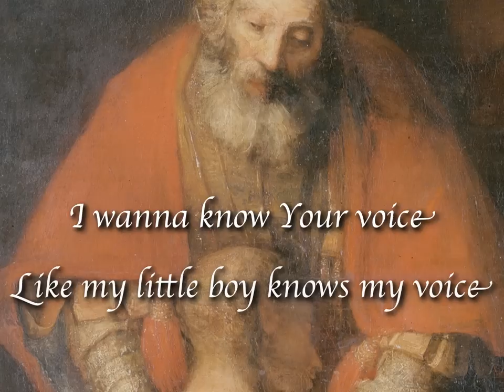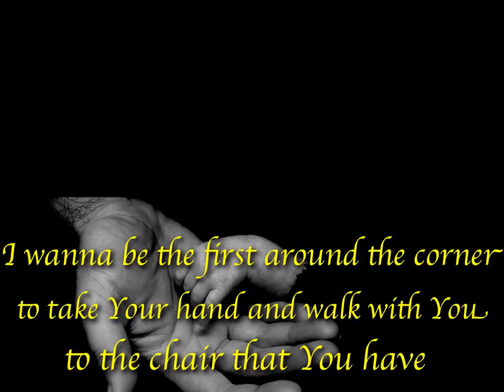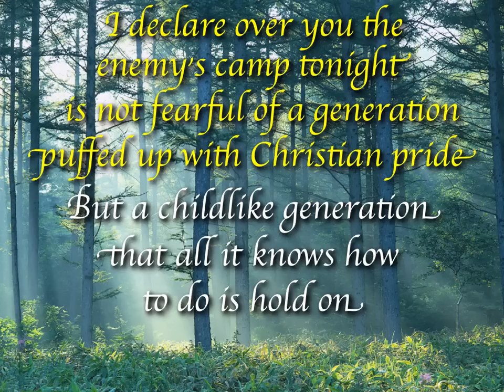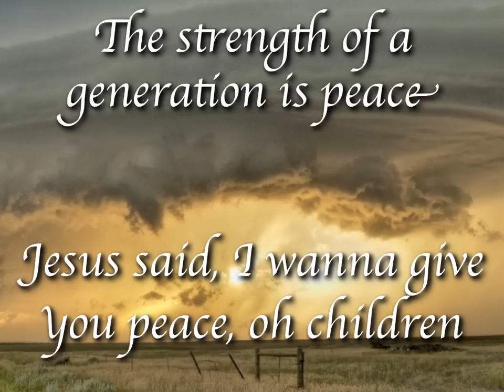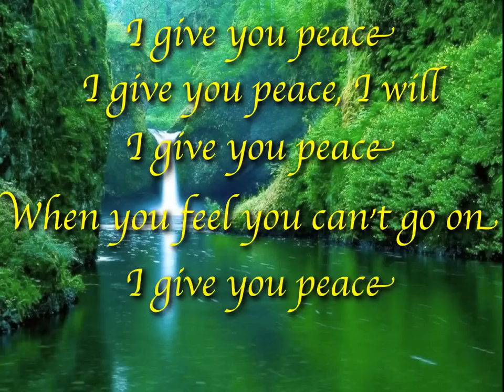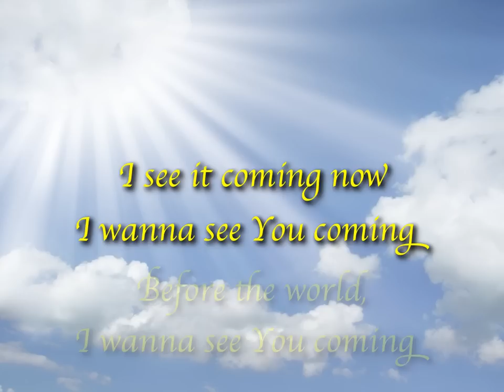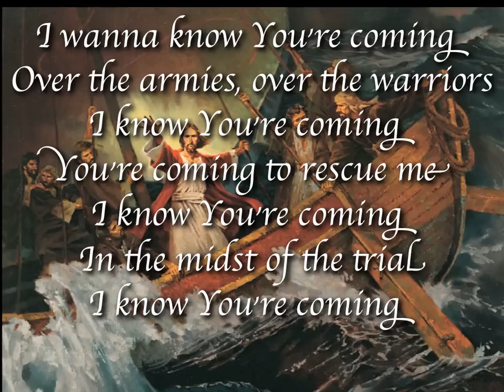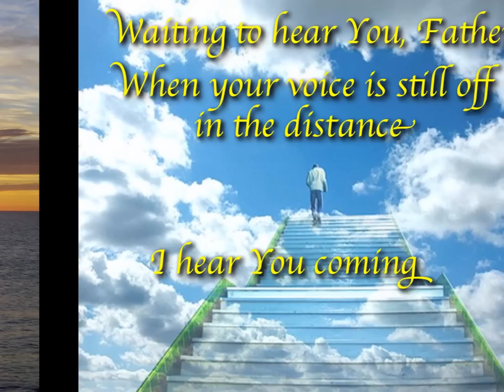Peace by Jason Upton with lyrics in HD demonstrates the Heart of the Father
Whether we realize it or not, we yearn for Father love. We may have experienced a deficit in this area in our growing up years, but even if we had an incredible dad, there's an innate thirst buried deep down within for God's unfailing paternal authentication. This song by Jason Upton will meet you like few others.

"See how great a love the Father has bestowed on us, that we would be called children of God; and such we are. For this reason the world does not know us, because it did not know Him." 1 John 3:1

What incredible love is this? Not that we would merely be tolerated or endured, but be adopted as God the Father's children. I am a son of God the Father. You are His beloved daughter. Think of it ... you and I are full  fledged family members.

I wanna know Your heart,
like a child knows his father
I wanna know You voice
like my little boy knows my voice
And hear You at a distance
when the world can't make it out
I can hear it coming
Your voice, oh Father
a still small voice

And I wanna hear Your voice, oh Father
when it seems at a distance
when people think I'm crazy
for thinking I can gear You
I wanna hear Your voice, oh Father
I wanna hear it coming
I wanna be the first around the corner
to take Your hand and walk with You
to the chair that You have
and sit down on Your lap and hold on

Sometimes that's all we do as children
is just hear Your voice come running around the corner and hold on
and hold on
Sometimes that's what it feels like to be a child of God
it's just holding on

And I declare over you the enemy's camp tonight
is not fearful of a generation puffed up with Christian pride
But a childlike generation
that all it knows how to do is hold on

I wanna hold on to You, Father
more than I run and play or dance around
sit on Your lap and hear Your voice whisper over me
in the mist of the storm ...
Peace
Oh I give You peace
The strength of a generation ... is peace
Jesus said, I wanna give you peace, oh children
Oh, the peace that comes beyond the understanding
Oh, the peace that comes from knowing the whisper of the Father

I give you peace
in the midst of your brokenness
in the midst of your emptiness
in the moments when you feel so dry
I give you peace, I will
when you feel you can't go on
when rejection's far too much
when the shame, the shame's too unbearable
and the world seems so cruel
I give you, I give you peace
The times it take's it all

I wanna see the cloud
The cloud a coming
when no one else sees the cloud
I want to see when it's coming
Gimme eyes, oh Father, faith like a child
and the ability to feel the same and know it
I see it coming now
I wanna see You coming
Before the world

I wanna know You're coming
Over the armies, over the warriors
I know You're coming
You're coming to rescue me
In the midst of the trial
In the midst of the circumstance
So, I'll wait

And restlessness is only that of a child waiting for his dad
shaking on the inside
Can't wait till You come home
Gimme the faith of a child
with a restlessness inside
Just waiting to see you, Father
before anyone else sees You

Waiting to hear You, Father
When your voice is still off in the distance
I hear You coming

Guidelines for Listening Prayer
1. Still and quiet yourself ∼ Psalm 46:10
2. Take authority over the enemy ∼ James 4:7 Acts 16:18
3. Invoke God's presence ∼ Psalm 70:1
4. Ask Jesus to search you ∼  Psalm 139:23-24 NASB
5. Ask Him to communicate with you ∼ John 16:12-14
6. Wait on God in silence ∼ Psalm 62:1
7. Write down impressions ∼ Jeremiah 30:2

∼ The song "Peace" by Jason Upton ∼

For more info on experiencing the love of God, the perfect Father, go